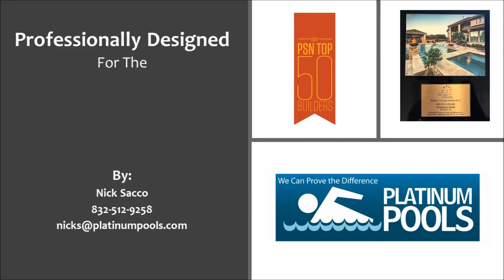Platinum Pools for the Santosdannug Family by Nick Sacco